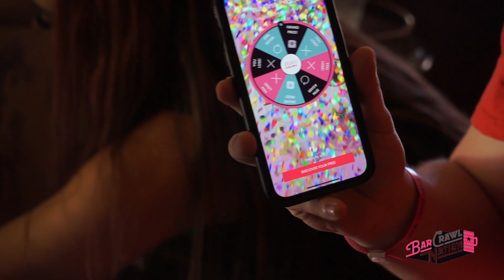Bar Crawl Sacramento part 2 (B&J Videography)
B&J Videography (Bay Area Based)